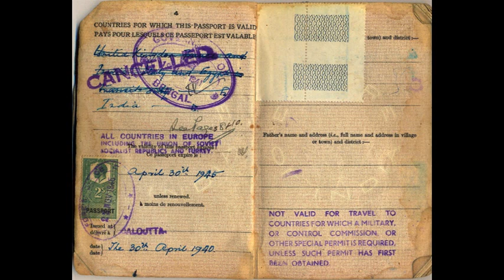biography Of Savitri Devi II a mystical admirer of Hitler and a cat-loving devotee of the Aryan myth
Savitri Devi Mukherji (born Maximiani Julia Portas 30 September 1905—22 October 1982) was a French-born fascist of Greek descent, Nazi sympathizer, and spy who served the Axis powers by committing acts of espionage against the Allied forces in India She was later a leading member of the Neo-Nazi underground during the 1960s.

Savitri was a proponent of a synthesis of Hinduism and Nazism, proclaiming Adolf Hitler to have been an avatar of the Hindu god Vishnu. She depicted Hitler as a sacrifice for humanity that would lead to the end of the worst World Age, the Kali Yuga, which she believed was induced by the Jews, who she saw as the powers of evil.

Her writings have influenced neo-Nazism and Nazi occultism.Rejecting Judeo-Christianity, she believed in a form of pantheistic monism; a single cosmos of nature composed of divine energy-matter. Within neo-Nazism, she promoted occultism, ecology,and the New Age movement, and more contemporaneously, she has influenced the alt-right. She also influenced the Chilean diplomat Miguel Serrano. In 1982, Franco Freda published a German translation of her work Gold in the Furnace, and the fourth volume of his annual review, Risguardo (1980–), was devoted to Savitri Devi as the "missionary of Aryan Paganism".

Savitri was an associate in the post-war years of Françoise Dior, Otto Skorzeny,Johann von Leers, and Hans-Ulrich Rudel. She was also one of the founding members of the World Union of National Socialists.